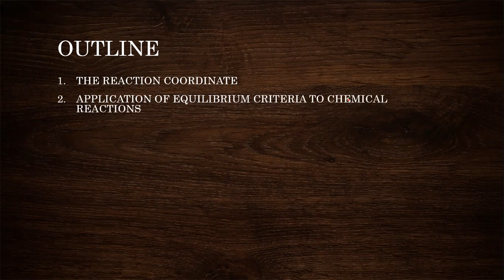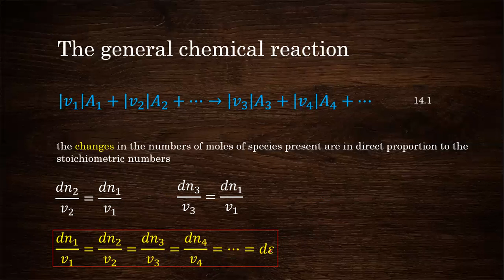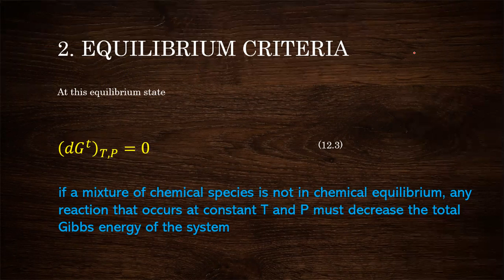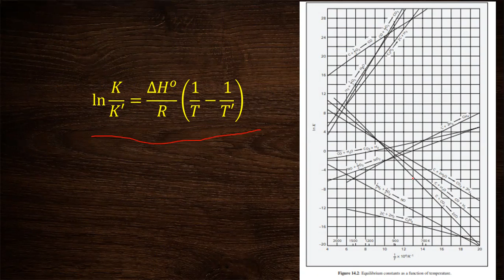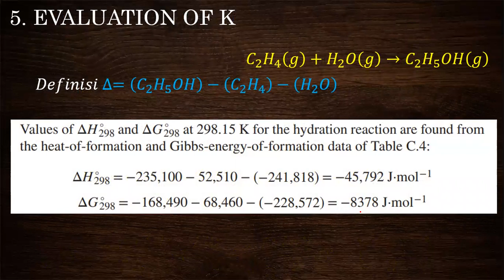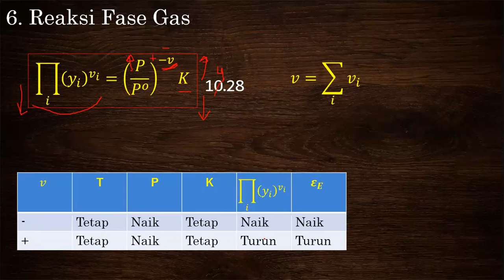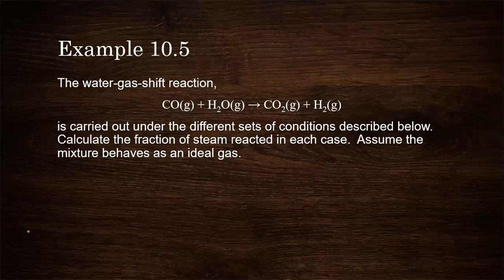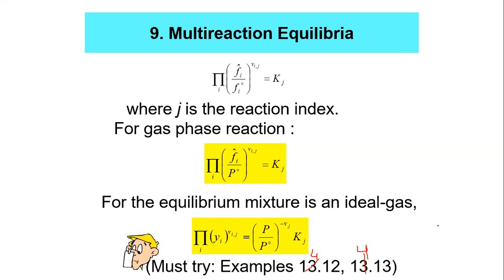Chapter 14 Keseimbangan Reaksi Kimia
Video Pembelajaran tentang Chapter 14 Chemical Reaction Equilibria, MK Termodinamika Teknik Kimia 2, Jurusan Teknik Kimia, Fakultas Teknologi Industri, Universitas Islam Indonesia.